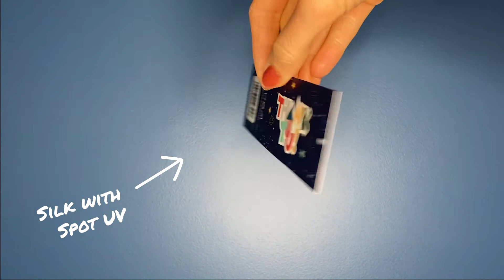Silk Laminated Spot UV Hang Tag | Primoprint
Stand out with custom silk hang tags. For an extra pop, add spot uv or even stamped foil!